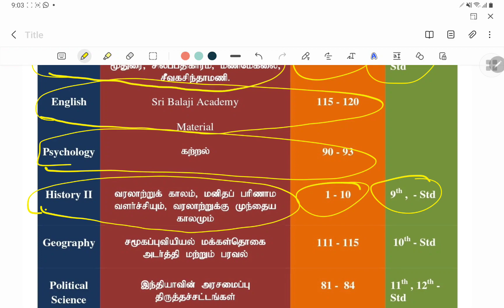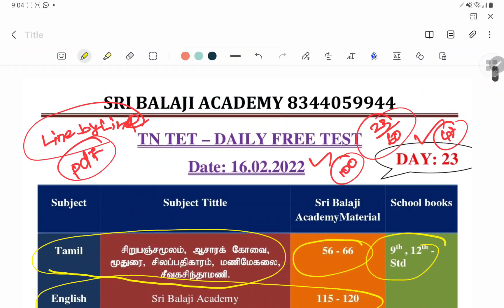💥💥இன்னும் 47 நாட்களே உள்ளன 💥💥